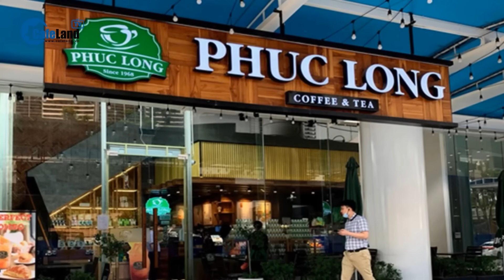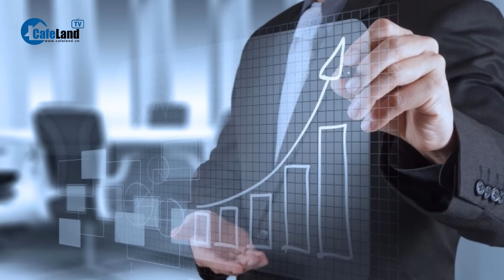Lối thoát của các doanh nhân Việt khi không tìm được người thừa kế | CafeLand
CafeLand | Mơ ước của tất cả doanh nhân lớn trên thế giới lẫn Việt Nam là con cháu đủ đam mê lẫn tài năng kế nghiệp bản thân. Tuy nhiên, thực tế luôn rất phũ phàng, nhất là ở những nước đang phát triển như Việt Nam. Lối thoát của các doanh nhân Việt khi không tìm được người thừa kế là bán cho những người bạn thân quen. Như Phúc Long về tay Masan, Thọ Phát thuộc sở hữu của KIDO. Hầu hết doanh nhân Việt đều có con cái và rất nhiều người trong số họ có được nền tảng giáo dục tốt ngay từ nhỏ, tiếp cận giáo dục ở châu  u – Mỹ. Tuy nhiên, nhiều người không muốn kế nghiệp kinh doanh của cha mẹ.